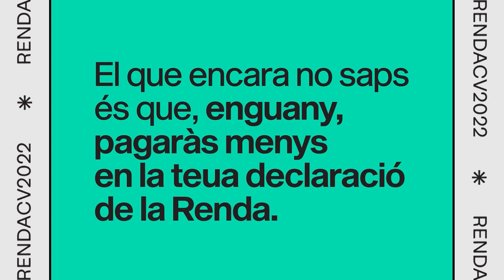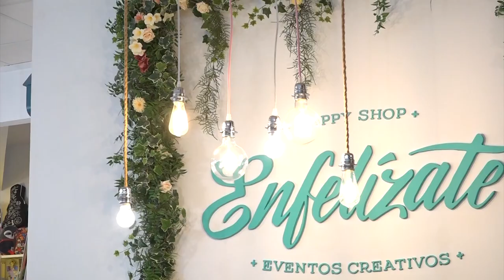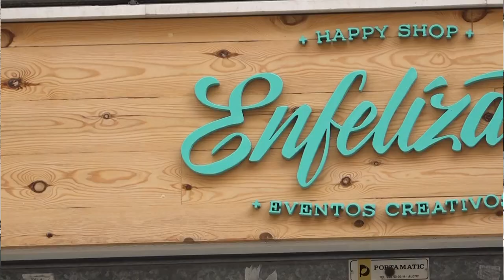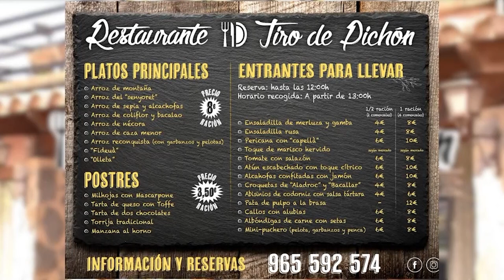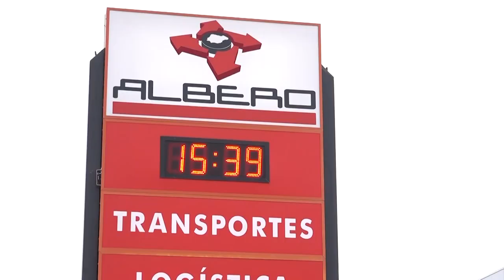MDLC Raül Ferrer, regidor cultura Onil - Espai Eusebio Sempere (29 març 2023)